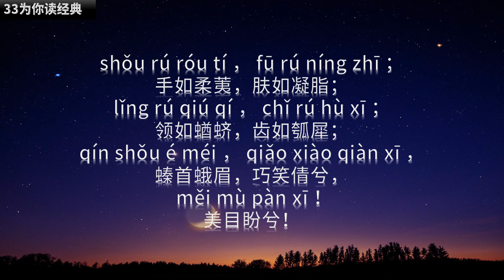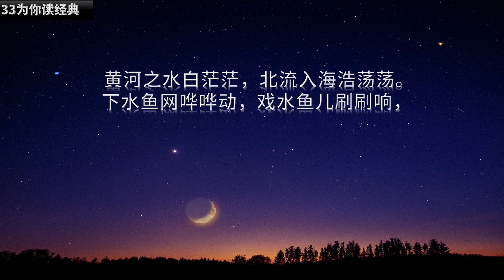《诗经》（57）国风 卫风 硕人 | 巧笑倩兮，美目盼兮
国风·卫风·硕人
shuò rén qí qí ， yì jǐn jiǒng yī ；
硕人其颀，衣锦褧衣；
qí hóu zhī zǐ ， wèi hóu zhī qī ；
齐侯之子，卫侯之妻；
dōng gōng zhī mèi ， xíng hóu zhī yí ， tán gōng wéi sī 。
东宫之妹，邢侯之姨，谭公维私。
shǒu rú róu tí ， fū rú níng zhī ；
手如柔荑，肤如凝脂；
lǐng rú qiú qí ， chǐ rú hù xī ；
领如蝤蛴，齿如瓠犀；
qín shǒu é méi ， qiǎo xiào qiàn xī ， měi mù pàn xī ！
螓首蛾眉，巧笑倩兮，美目盼兮！
shuò rén áo áo ， shuì yú nóng jiāo ；
硕人敖敖，说于农郊；
sì mǔ yǒu jiāo ， zhū fén biāo biāo 。 dí fú yǐ cháo 。
四牡有骄，朱幩镳镳。翟茀以朝。
dà fū sù tuì ， wú shǐ jūn láo 。
大夫夙退，无使君劳。
hé shuǐ yáng yáng ， běi liú guō guō ；
河水洋洋，北流活活；
shī gū huò huò ， zhān wěi bō bō 。 jiā tǎn jiē jiē 。
施罛濊濊，鳣鲔发发。葭菼揭揭。
shù jiāng niè niè ， shù shì yǒu qiè 。
庶姜孽孽，庶士有朅。

参考译文
好个修美的女郎，麻纱罩衫锦绣裳。她是齐侯的爱女，她是卫侯的新娘，她是太子的胞妹，她是邢侯的小姨，谭公又是她姊丈。
手像春荑好柔嫩，肤如凝脂多白润，颈似蝤蛴真优美，齿若瓠子最齐整。额角丰满眉细长，嫣然一笑动人心，秋波一转摄人魂。
好个高挑的女郎，车歇郊野农田旁。看那四马多雄健，红绸系在马嚼上，华车徐驶往朝堂。诸位大夫早退朝，今朝莫太劳君王。
黄河之水白茫茫，北流入海浩荡荡。下水鱼网哗哗动，戏水鱼儿刷刷响，两岸芦苇长又长。陪嫁姑娘身材高，随从男士貌堂堂!

33为你读经典，让经典成为我们的小日常。
包括四书五经 :
国学经典：
《心经》等